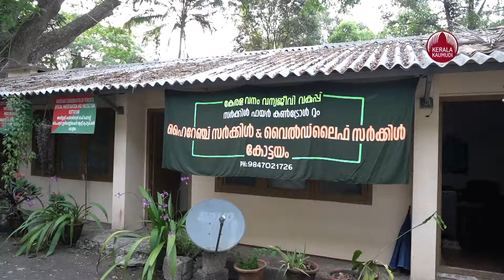തത്ത കുഞ്ഞുങ്ങൾക്ക് ഇനി ഒരു കാവിക്കൂട്ട്... | Baby parrots | Kottayam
കോടതികയറിയ തത്തമ്മ കുഞ്ഞുങ്ങള്‍ വനം വകുപ്പിന്റെ കോട്ടയം പാറമ്പുഴയിലെ ആരണ്യ ഭവനില്‍ സുഖവാസത്തില്‍...